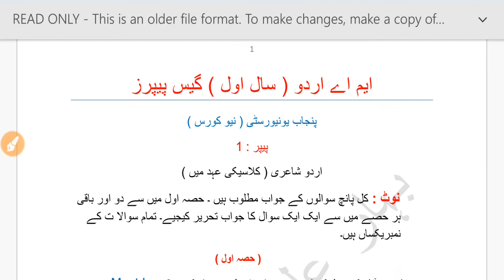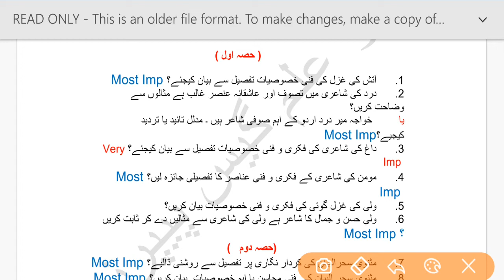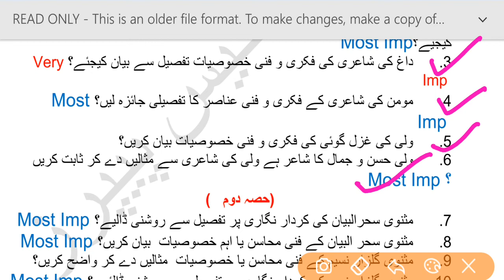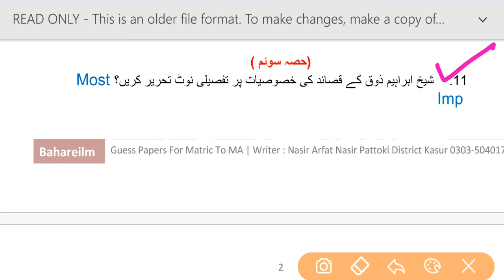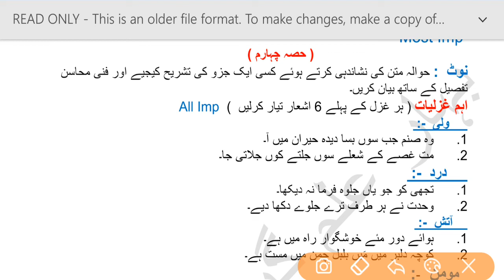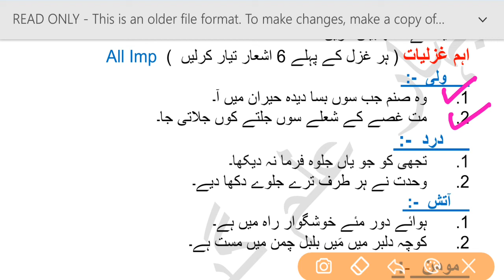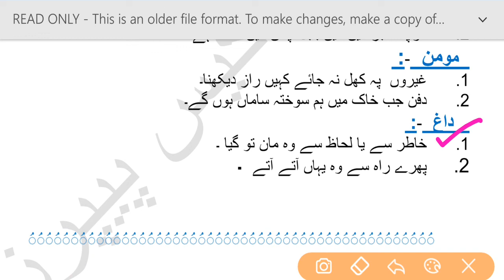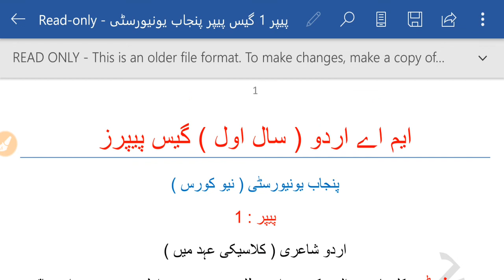MA Urdu First Year/Part 1 Paper 1 ( Urdu Poetry, Urdu Shayeri ) Important Questions PU 2020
I Will Tell You Abour MA Urdu Part 1 Paper 1 100% IMPORTANT Questions GUESS 2020.